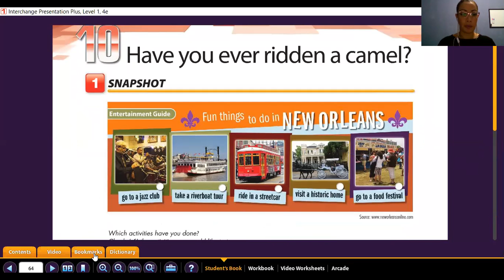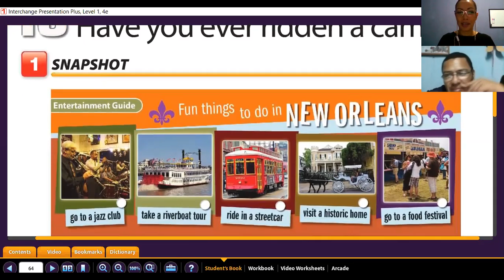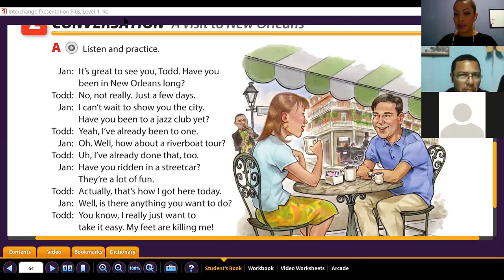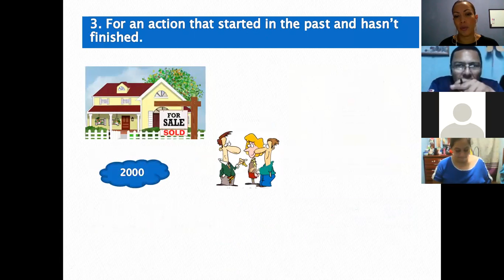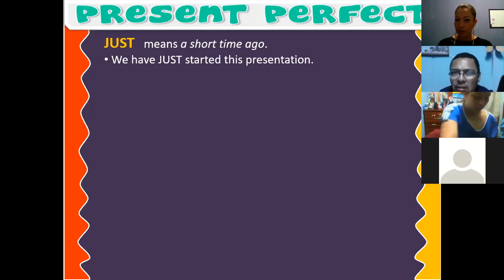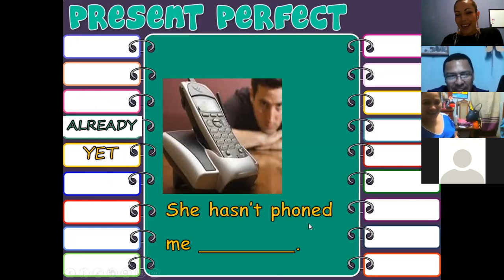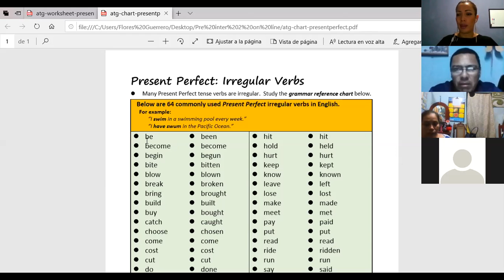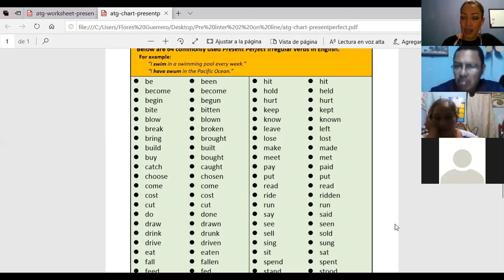Ingles Corporativo- A visit to New Orleans